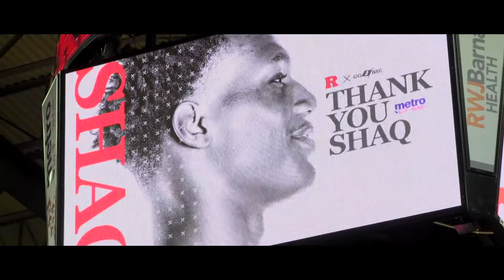RVision: Episode 08 Rutgers Basketball Men's End of Year Recap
WATCH! As we take a look at the end of the Big Ten Season for the Men!